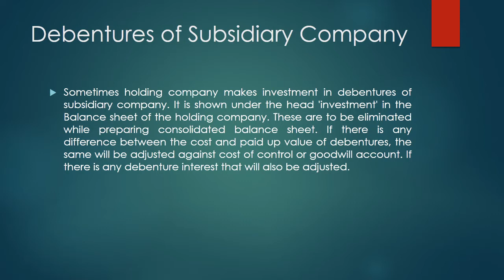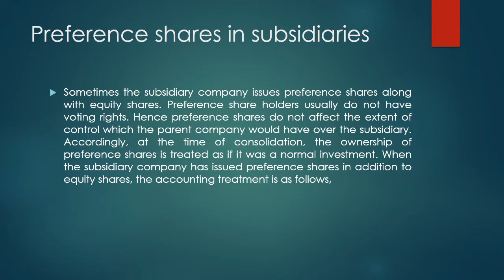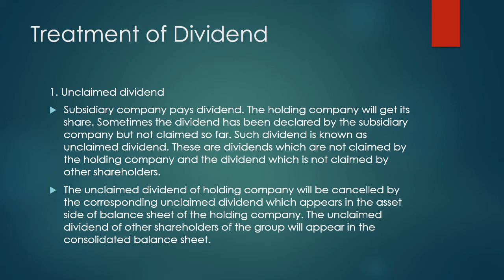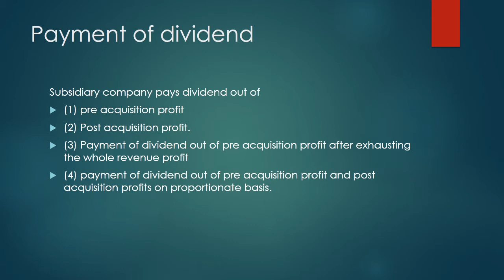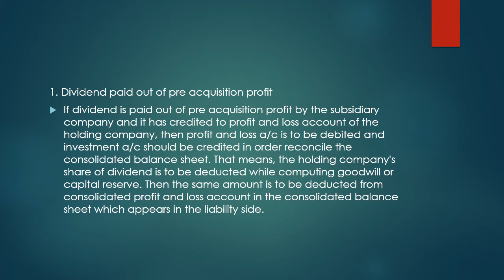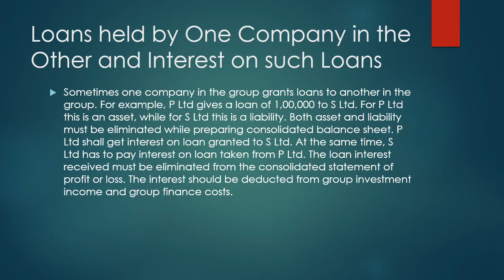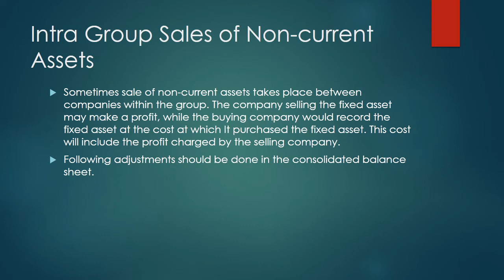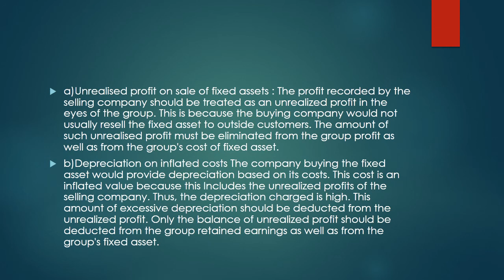Advanced Corporate Accounting M1 P5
Adjustments related to consolidated balncesheet